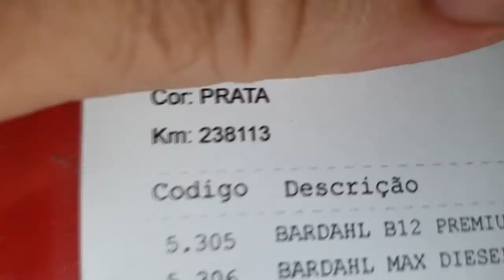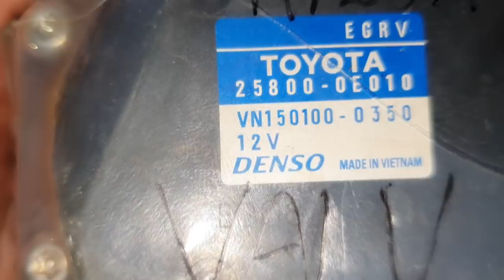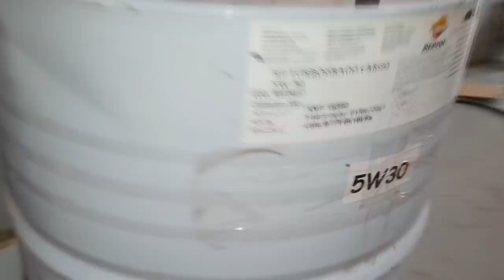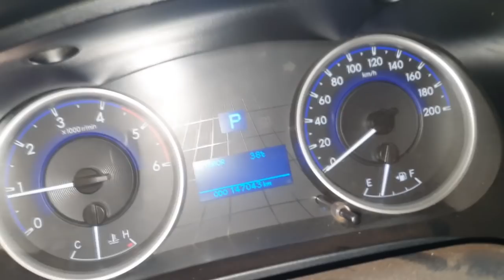EP. 689// TRIPLO DE HILUX!! 3 Toyota: Revisão, Descarbonização Troca de Óleo! Para Alegria do DIMAS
Agora o Dimas de morde de raiva!
Três Toyota Hilux realizando diversos!
Confira!
Assiste aí hein Dimas!!!

"revisão s10"
'revisão toyota"
"bda 4x4"
"manutenção triton"
"manutenção camionete"
"mecânica 4x4"
"chassis hilux"
"montagem hilux"
"militec funciona"
"serviços toyota"
"oficina toyota"
"o que é hilux garbosa"
"mecânica toyota"
"manutenção toyota"
"restauração hilux"
"hilux antiga"
"diesel 4x4"
"como montar motor diesel"
"diesel 4x4"
"mecânica chevrolet"
"melhor marca óleo s10 5w30"
"como balancear"